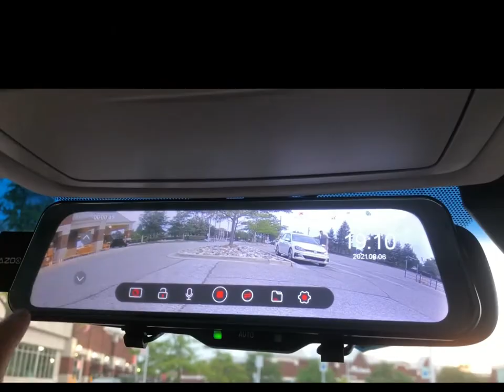AZDOME PG02S 2.5K Mirror Dash Cam, Voice Control 10" Split-Screen Display Rear View Mirror Camera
The Amazon link of AZDOME M550 3 Channel Dash Cam:

★[ 2.5K HD Camera&Wide Angle ] AZDOME PG02S mirror dash cam adopts upgraded chip technology, Which can fulfill Full HD video resolution up to 1440P front camera and 1080P rear camera with dual 170°Wide angle, Either way, is able to deliver super sharp videos, User-friendly UI interface is easy to operate with fast responsiveness.
★[Smart Voice Control] Upgrade the version with voice control, Smart voice control makes it a lot easier to control the dashcam, giving the need for hands-free access while driving, offering you a safe, comfortable driving environment. Voice commands: Open Recording, Turn off Display, Turn off Recording, Lock the video, Take Picture, Show front camera, Show rear camera
★[ Split-Screen Display& GPS] AZDOME PG02S Rearview dash camera supports the simultaneous display of front and rear view images on the screen so that you can observe the dynamics of the front and rear of the vehicle in real-time while driving, GPS function can help to record real-time location, current driving track and driving speed, bringing you a safer driving experience.
★[Super Night Vision& WDR] The Mirror view camera adopts the advanced Sony sensor With featuring high sensitivity, Super night vision function can capture clear videos with enhanced details in low light conditions, WDR function protects your eyes from strong or weak light in the dark which clearly shows car plates number, road signs, etc
★[Loop Recording&Parking Assistance] The Rear-View Mirror Camera's loop recording can continuously record every detail in the driving process of the vehicle, Locked&save the accident video, Provides proof in case of an accident claim, Switch Parking Assistance Function, the screen image will display park assist lines, you can manually adjust the display range either up or down to reach the best field of view.
★[Our Policy] Note: AZDOME offers 30-Day money back and a 12-month product warranty.